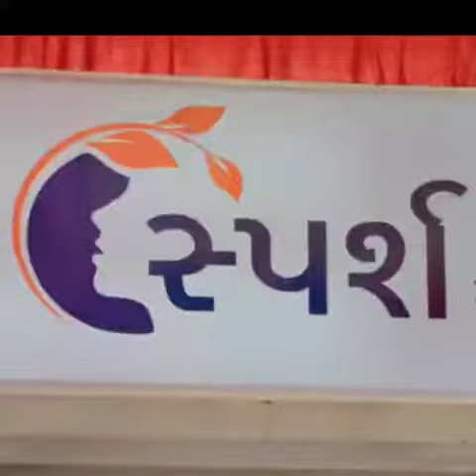hydrafacial full video.